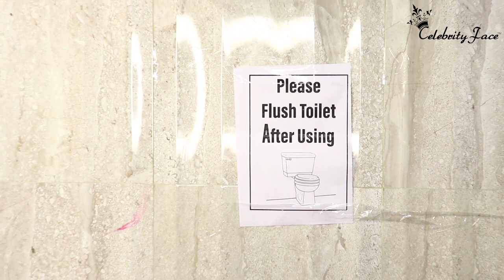TYPES OF PEOPLE IN WINTER | Celebrity Face Originals | CFSTARS Season 03 Finalists | #2021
Cast : Celebrity Face Stars Season 03 Finalists
Directed by : Vinay
Produced by : Rakesh Dwivedi ( Founder & CEO Celebrity Face India)
Crew : Piya, Ani, Basanti, Megha